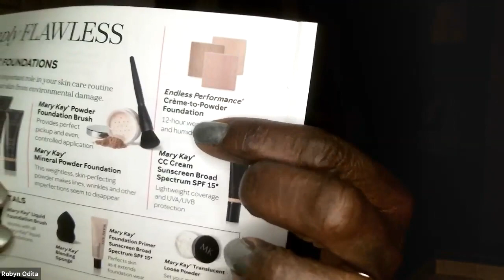Fabulous 5min Mary Kay Products